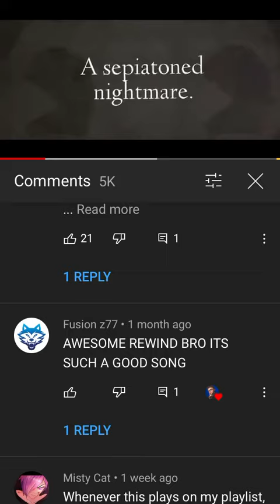I got a heart from CG5!!!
I was gonna cry when this happened